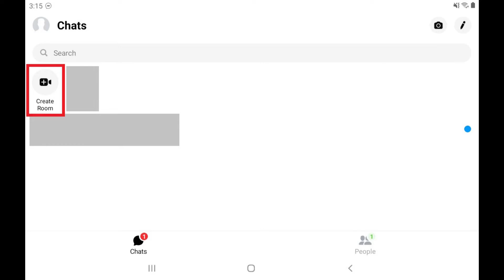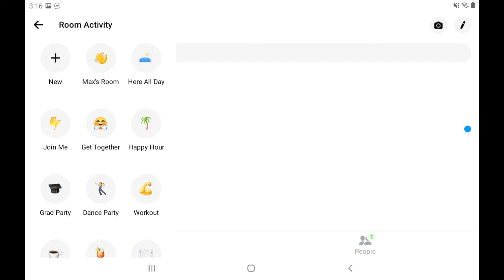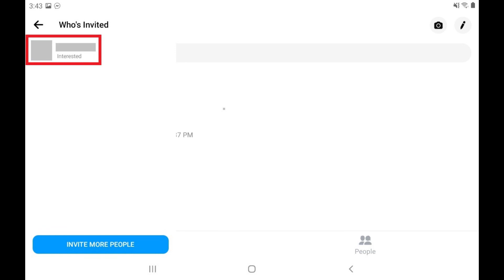How to Schedule a Facebook Messenger Room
In this video I'll show you how to schedule a Facebook Messenger Room.

Timestamps:
Introduction: 0:00
Steps to Schedule a Facebook Messenger Room: 0:40

Video Transcript:
Facebook Messenger Rooms is a great, free option for getting up to 50 people together in a virtual space. Recently, Facebook updated Messenger Rooms so that users could schedule a room for a later date. When people you invite indicate they are interested, they'll receive a reminder to join the room a few minutes before the Messenger Room is set to start. The only caveat is that you can only schedule a Facebook Messenger Room using the Facebook Messenger app for iPhone, iPad and Android devices, and not through the Messenger.com website.

Now let's walk through the steps to schedule your Facebook Messenger Room on your iPhone, iPad or Android device.

Step 1. Launch the Facebook Messenger app on your iPhone, iPad or Android device, and then tap "Create Room" on your Chats screen. A screen where you can create a new Facebook Messenger Room is displayed.

Step 2. Tap "Room Activity." The Room Activity screen is displayed where you can either choose from a list of available activities for your room to be associated with, or you can tap "New" to choose your own emoji and give your room your own name. In this example, I'll choose "Game Night."

Step 3. Tap "Who Can Join Automatically" to choose whether anyone with the link can join the room, or if only friends you invite from Facebook or Facebook Messenger can join your room. In this example I'll choose "Only Invited Friends."

Step 4. Now tap the toggle next to "Schedule for Later" to turn it on. A date picker is displayed on the screen. Tap to choose the day you want to schedule your meeting for, and then tap "OK." Another selector appears for the time. Set the time you want your Facebook Messenger Room session to start, and then tap "OK" again. You'll be returned to the Facebook Messenger Room Settings screen where you'll see your chosen date and time for scheduling your Facebook Messenger Room.

Step 5. Tap "Create Room." The Invite screen will be displayed, asking you who you want to invite to your Facebook Messenger Room. Choose the individuals you want to invite, and then tap "Finish." Anyone you invited will receive an invite where they can tap "Interested" if they are interested in attending.

If they indicated they were interested in your Facebook Messenger Room, they'll receive a reminder to attend just before the meeting starts. You can see a list of who's interested in attending your scheduled Facebook Messenger Room by tapping "Your Room" on the Chats screen, tapping the vertical ellipses next to your scheduled room, and then tapping "Who's Invited." A list of everyone invited to your Facebook Messenger Room will be displayed, along with whether or not they indicated they were interested.